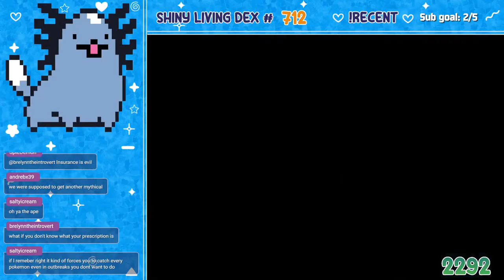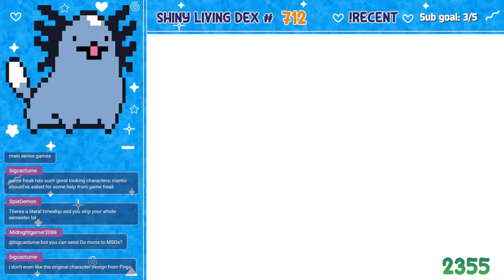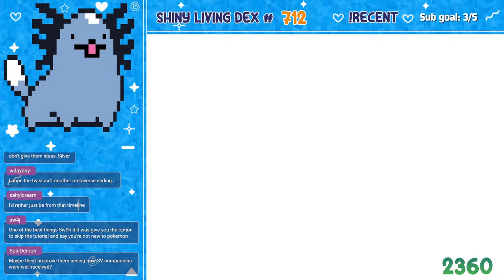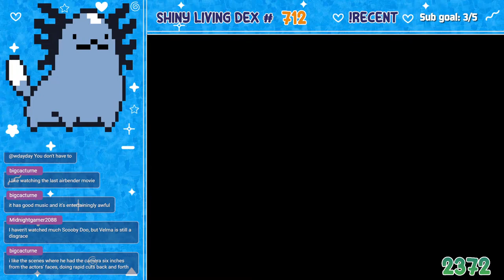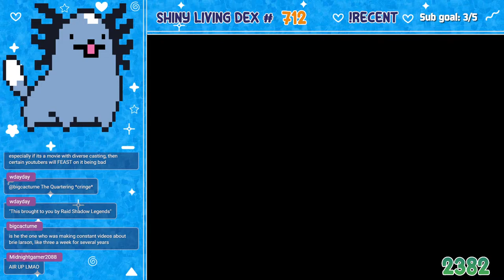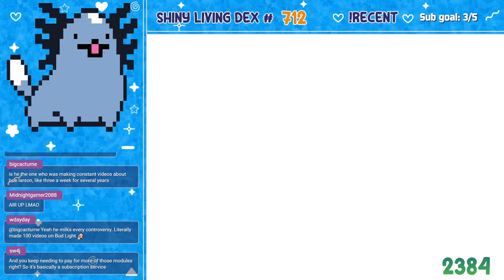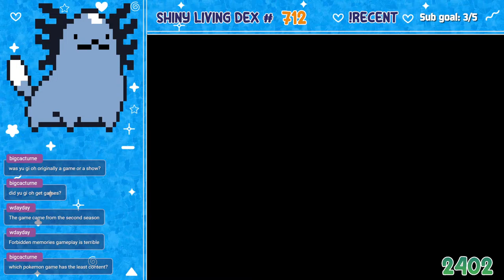🌷 Shiny Shaymin Resetting 🌷 Pokemon Brilliant Diamond & Shining Pearl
weeeeee